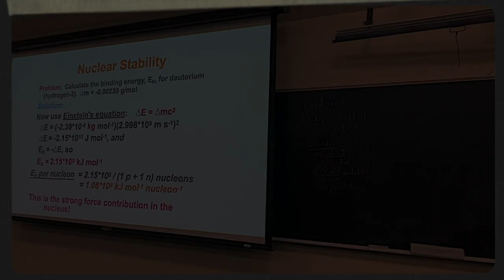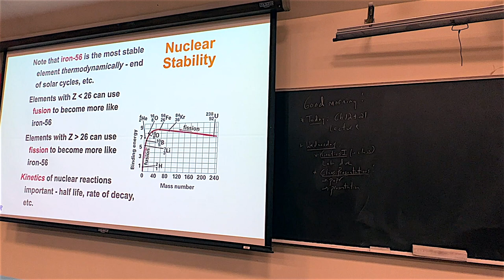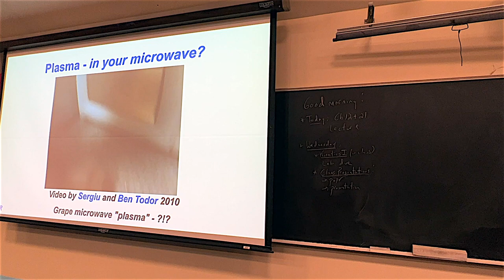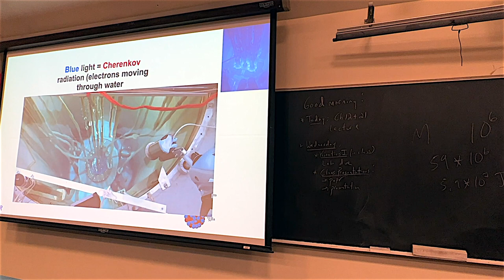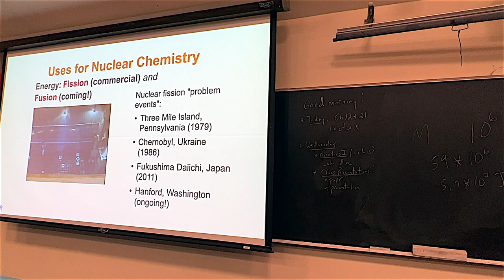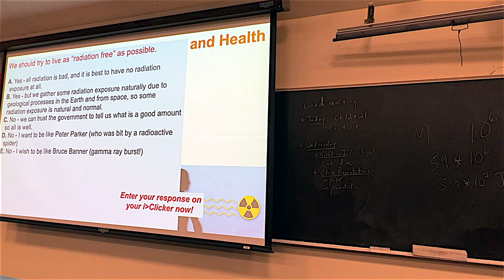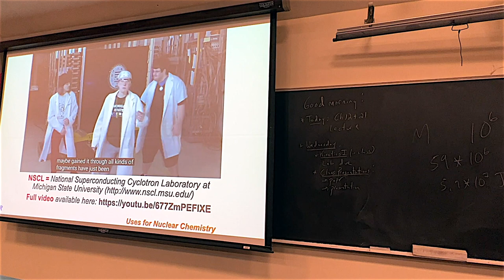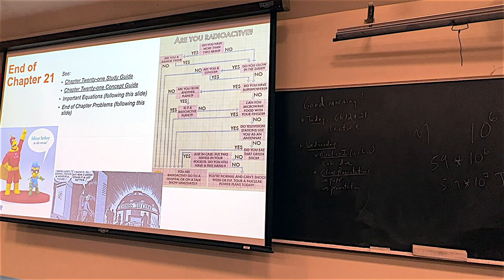022822 Chemistry 222 Video Lecture - Part 3 of 3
Chemistry 222 Video Lecture from February 28, 2022 - Part 3 of 3 videos.

This video covers material from Chapter 21 including binding energy, plasma, fusion, fission, health and nuclear energy, and more.

Let me know if you have any questions! Peace!